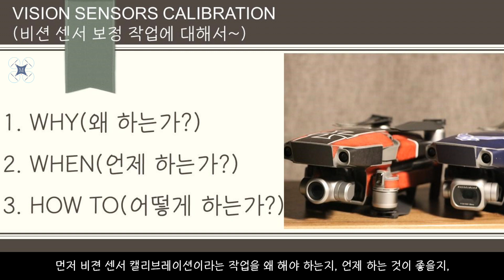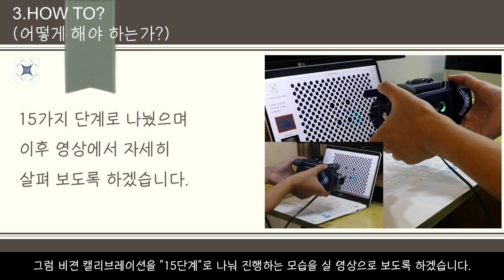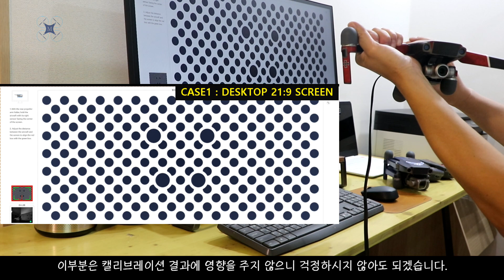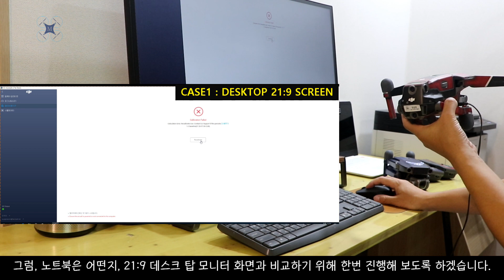매빅2 비젼센서 캘리브레이션 쉽고 빠르게!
비젼센서 캘리브레이션이 필요하신 분을 위해 영상 제작하였습니다. "Vision Sensor Calibration"

얼마전 매빅2줌이 조종스틱을 변경하지 않아도 흐르는 현상이 발생하여, 컨트롤러(조종기) 스틱 캘리브레이션을 진행했으나, 같은 증상이 지속되었습니다.

IMU 캘리브레이션을 진행해서 이 증상이 사라졌습니다만,
이상하게도 얼마 후 조종기에서 “ 비젼 센서 캘리브레인션을 추천함” 메시지가 떳고,
비젼 캘리브레이션을 진행했습니다.

기체가 흐르는 현상이 발생하면, 먼저 IMU 캘리브레이션을 진행하시고, 이어서 비젼 센서(Vision Sensor) 캘리브레이션 진행하는 것을 추천드립니다.

문제를 해결하는 과정에 여러분께도 도움이 될 수 있을 것 같아 영상 제작해 보았습니다.

[비젼센서 - DJI Vision Sensor Calibration]

1.왜 중요한가?
비젼센서는 “장애물회피”와 연관되어 있고, 비행자세제어등에도 연관이 있으므로 “비젼캘리브레이션”이 필요하다는 메시지가 뜨면 반드시 해 주는 것이 필요합니다. 비젼센서 오류를 수정하지 않으면 드론이 불규칙적으로 비행하거나, 장애물의 회피나 감지에 오류로 인해 문제가 발생할 수 있습니다.

2. 비젼센서 캘리브레이션 방법 및 유의사항
캘리브레이션해야 하는 비젼 센서의 위치는 전방, 하방, 후방, 측방(좌/우)  총 8번을 해야 하며, DJI ASSISTANT APP을 .다운 받아 드론과 C 케이블 USB를 사용하여 연결한후 PC에서 안내하는 대로 진행하면 됩니다.

21:9 모니터로 캘리브레이션을 시도하였으나(8회) 되지 않았고, 오히려 화면이 비교적 작은 노트북으로 진행했을때 캘리브레이션이 빠르게 진행되었습니다.

영상이 여러분께 유익하고 좋았다면 “좋아요”와 “구독” 부탁드립니다. 매주 1회 영상 업로드를 목표로 하고 있습니다. “알람” 설정을 통해 이후에 업로드되는 영상 놓치지 마세요!

[DJI 매빅 에어2 제품 관련 영상]

   DJI 매빅에어2를 구매하실 수 있는 DJI.COM링크입니다.

[드론 기종] Mavic2 Pro & Zoom, DJI
[카메라] Cannon EOS 80D, Osmo Pocket, DJI
[편집] Power Director 17, Photo Director 10

감사합니다.